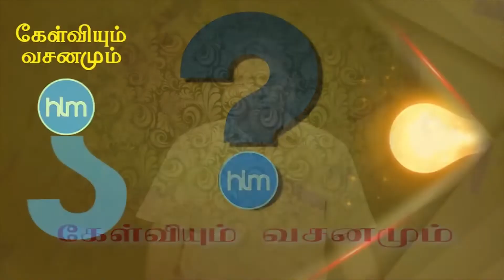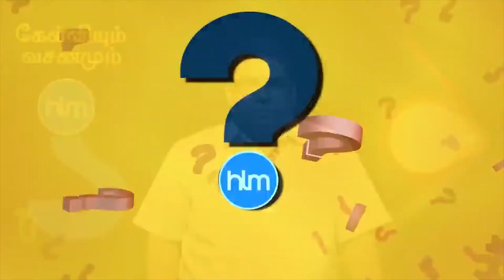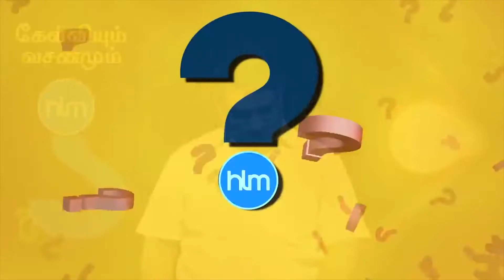கிறிஸ்துமஸ் குடில் வைப்பது சரியா? தவறா? | Bro. M.D.Jegan | Sathiyamgospel | 1 Dec 22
கிறிஸ்துமஸ் குடில் வைப்பது சரியா? தவறா?
 | Bro. M.D.Jegan | Sathiyamgospel | 1 Dec 22